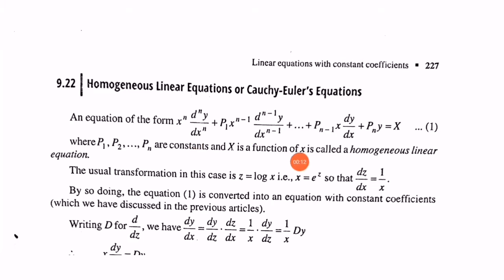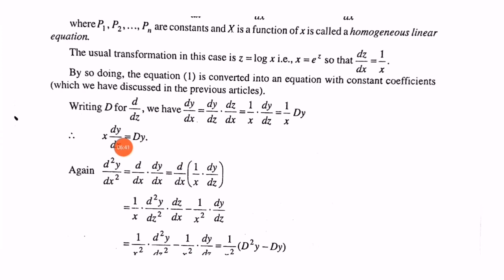Homogeneous linear equations Exercise 9I Part 2 Linear equations with constant coefficient Lalji Pr.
Homogeneous linear equations or Cauchy Euler's Equations
Linear equation with constant coefficient
Cauchy Euler's Equations important question
Cauchy Euler's Equations problem
Differential equations with constant coefficient chapter 9I solution
Linear equations with constant coefficient chapter 9I solution Lalji Prasad book solution
Differential equations linear equations with constant coefficient exercise 9I video part 1questions solve
Q.No.10to16 solve
Lalji Prasad CBCS Curriculum
2nd year mathematics solution Differential Equations
Differential equations engineer level book solution BA BSc
Differential equations BSC part 2 Lalji Prasad Book general subsidiary Honours

***Differential equations Lalji Prasad
Differential equation of the first order and first degree

Exercise 2C.

**Differential equation of the first order but not of the first degree

*Linear equations with constant coefficient